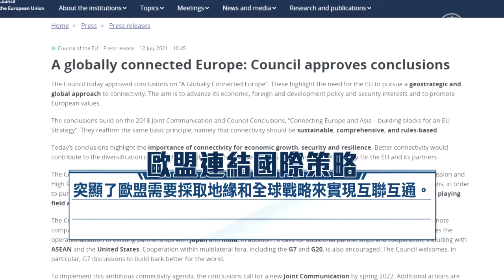歐盟出招！「歐盟連結國際」策略 制衡一帶一路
12號，歐盟外長同意啟動一項連結歐洲與世界的全球基礎設施計劃，這項計劃叫做「歐盟連結國際」（A Globally Connected Europe）計劃。